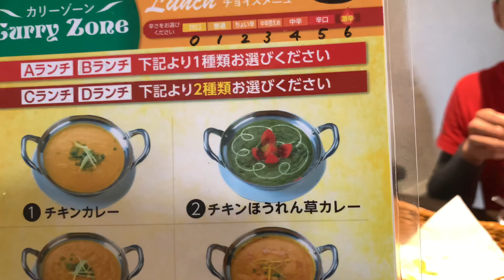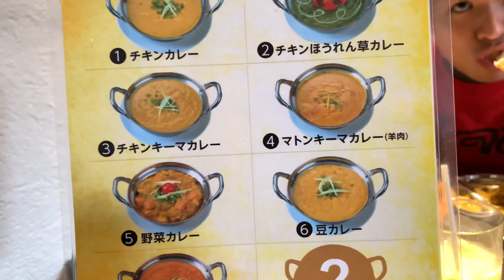2020.10.26 日比野に本日オープンしたインドカレー屋 カリーゾーン熱田店 ランチの紹介